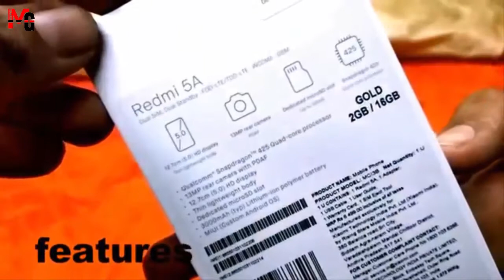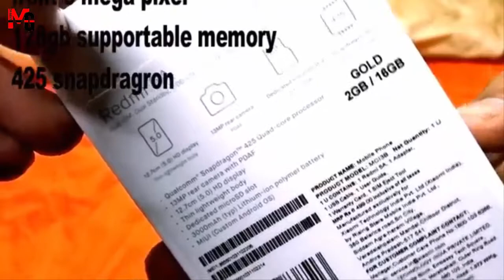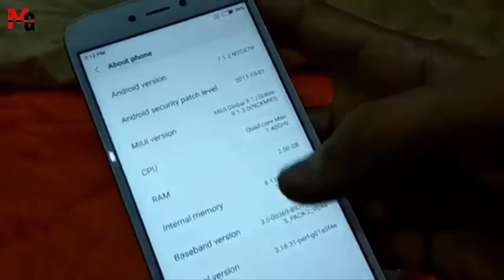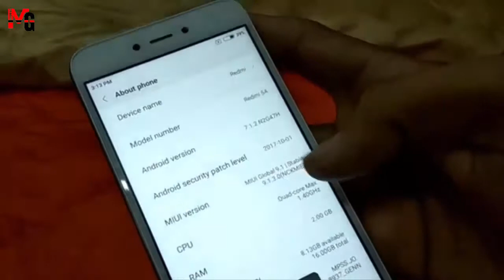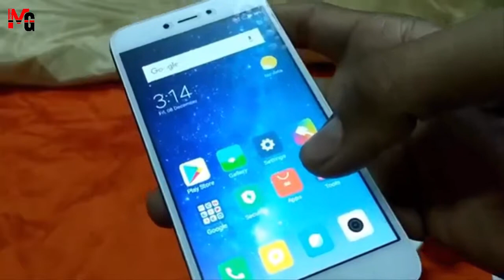Xiaomi Redmi 5a Unboxing in pakistna ! Rs: 4999/-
aslam o alaikum friends aj hum xiaomi redmi 5a ka unboxig karenge agar ap ko video pasand ay to video ko like kare aur please chanel ko lazmi subscribe kare shukriya